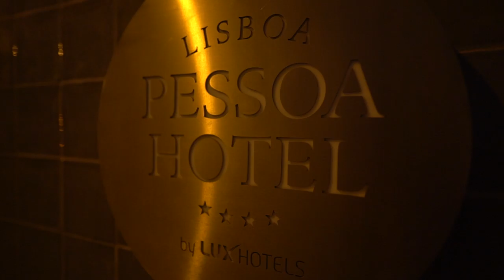Free Stock Footage